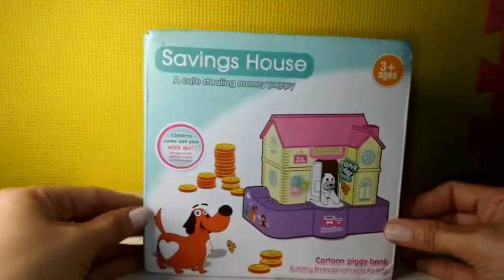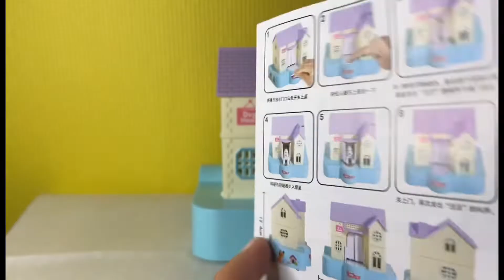Dog House Coin Bank with Cute Puppy Stealing Money